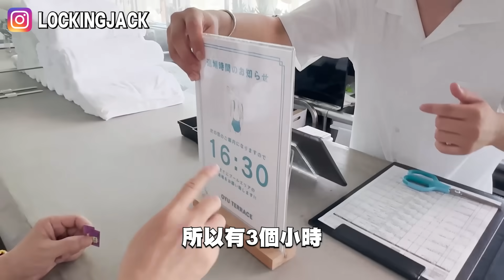開箱日本 一定要穿泳裝才能進去的咖啡廳 Feat.元元｜許凱皓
這次跟開箱日本新景點
穿泳裝才能進去的咖啡廳
不誇張裡面都穿比基尼

沒想到全都是女生
只有我跟攝影師是男生
這集好好笑
一定要看到最後
讓你意想不到...
請大家追蹤～

＃​​日本＃​​比基尼